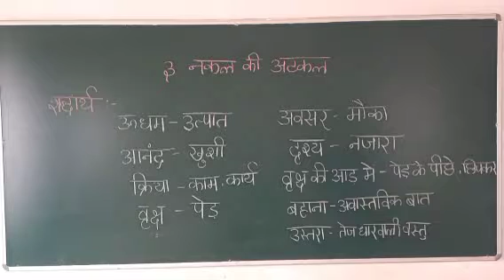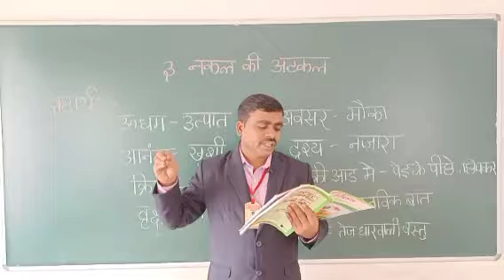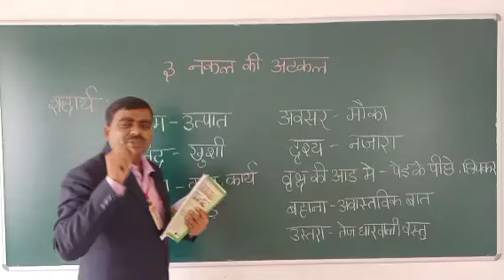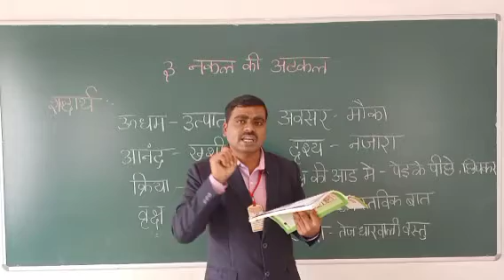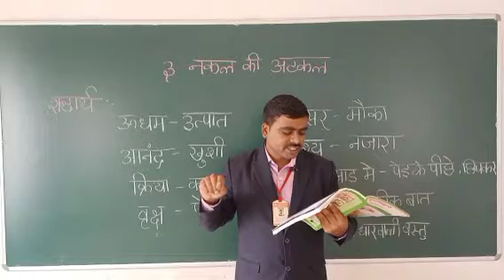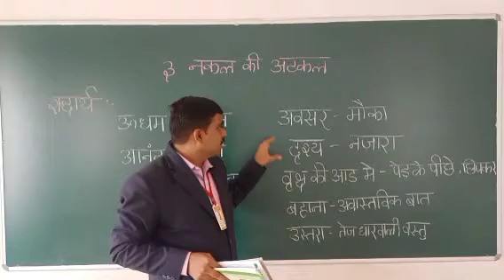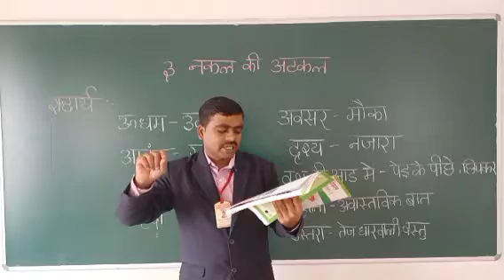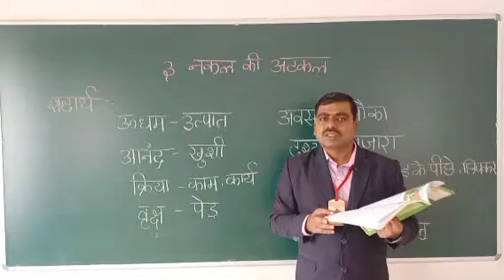Class 2 Hindi